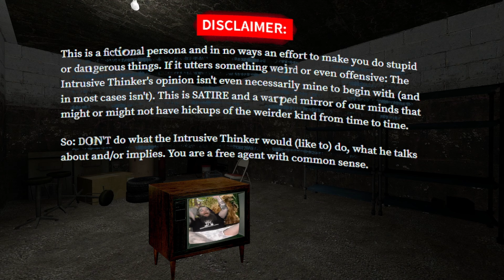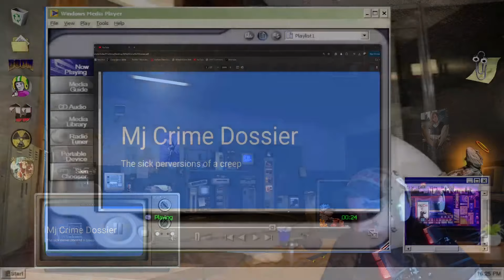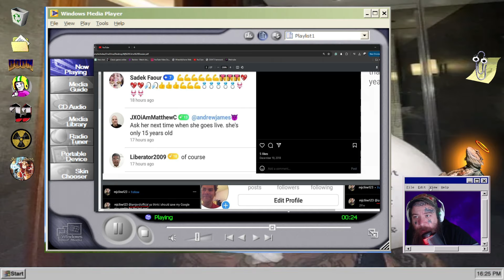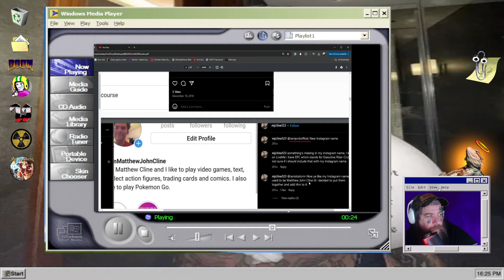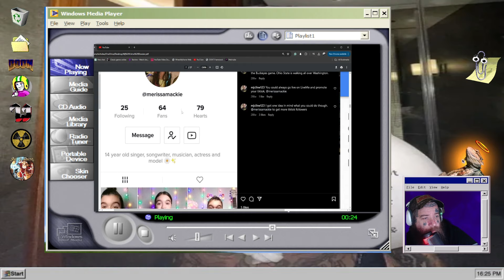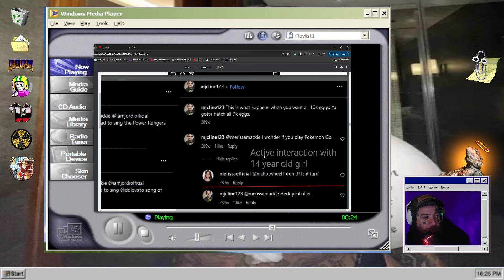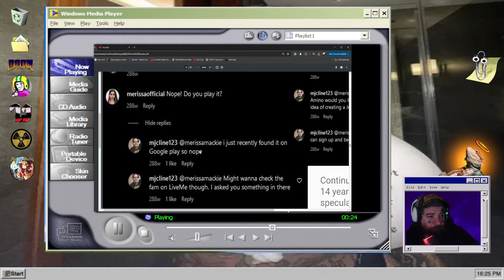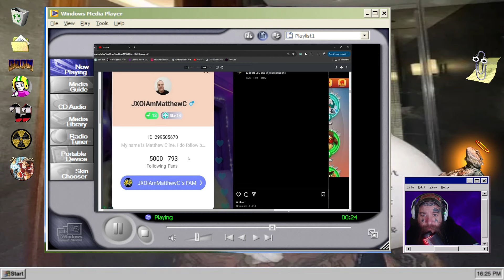something weird is happening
something weird is going on with @mjcline

"I looked through most of Mj Clines Social medias and his instagram comments really are the most damning and horrific. His conduct towards young girls is nothing short of pedophelic. As you can see from all the evidence layed out in front of you Mj Cline was obsessed with a 14 year old and 15/16 year old for many months. Even getting into contact with one and potentially grooming though that is speculation at this point ."

all links are in the file ^